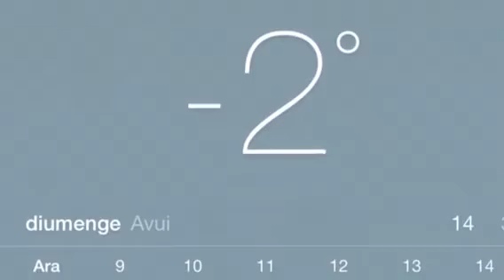Sortida a Sant Quirze de Colera